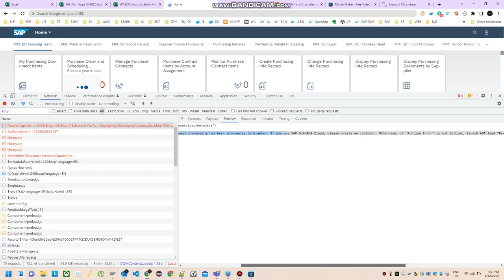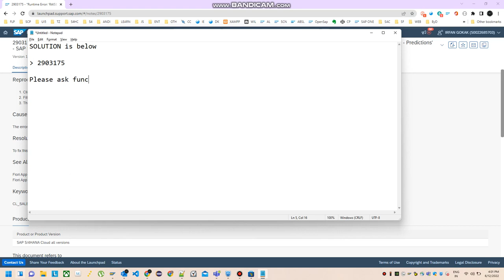SAP Issue #2 [FIORI] : Runtime Error: 'RAISE_SHORTDUMP'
Runtime Error: 'RAISE_SHORTDUMP'. The OData request processing has been abnormally terminated. If you use SAP S/4HANA Cloud, please create an incident. Otherwise, if "Runtime Error" is not initial, launch ADT feed "Runtime Errors" or transaction ST22 / SM21 (system log analysis) for details and analysis.